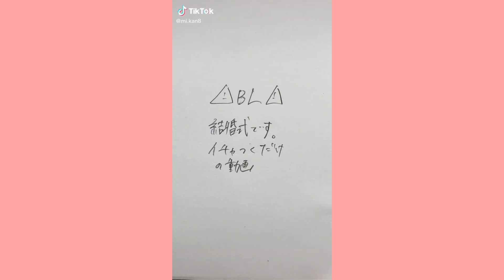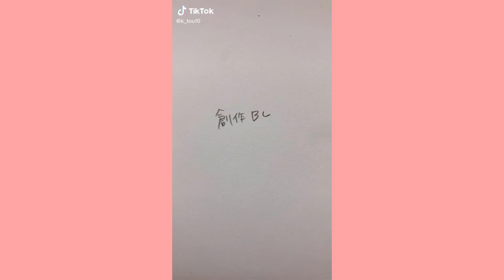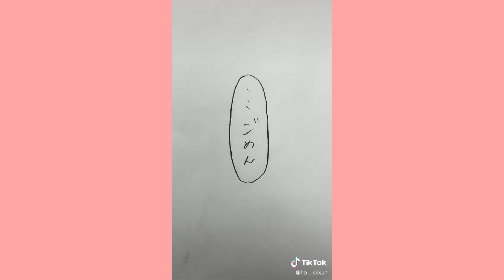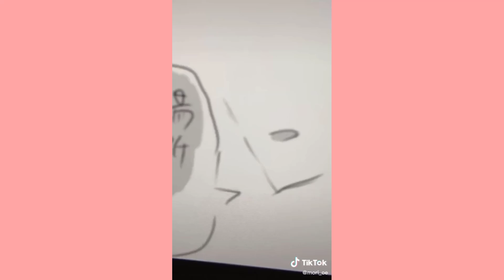ティックトック - 創作bl マンガ - 厳選された面白くてかわいい瞬間のTik Tok BL #0811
ティックトック -  創作bl絵 - 厳選された面白くてかわいい瞬間のTik Tok BL #0811

I will delete your parts right after I know you don't want me to reupload them'
Many thanks,